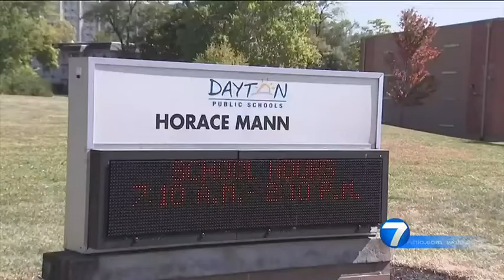Dayton Gets Real- Standardized Testing | WHIO-TV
The Ohio Education Association (OEA) wants lawmakers to drop a requirement for third graders to pass a standardized reading test or be held back a year to repeat the third grade. READ THE STORY: